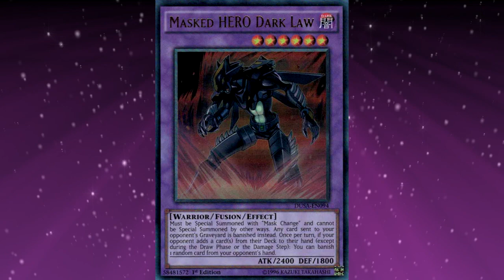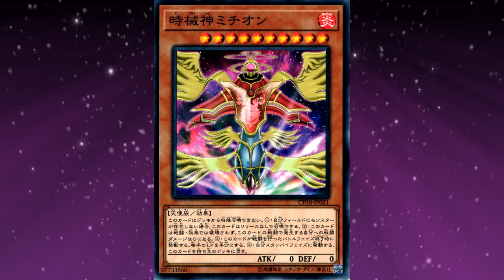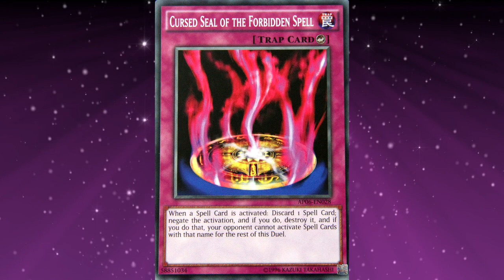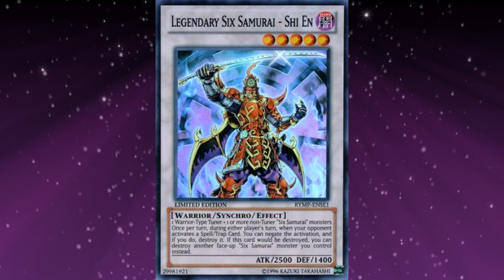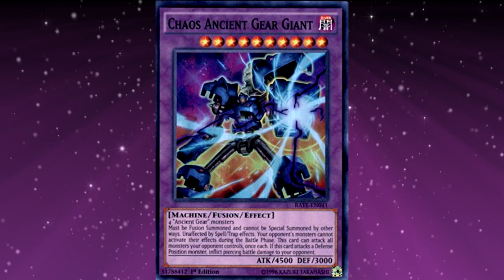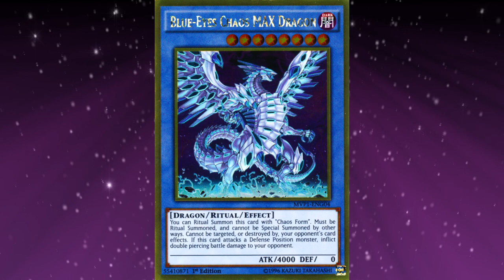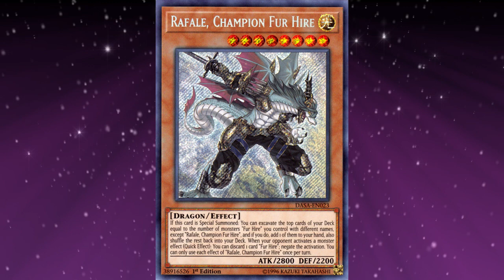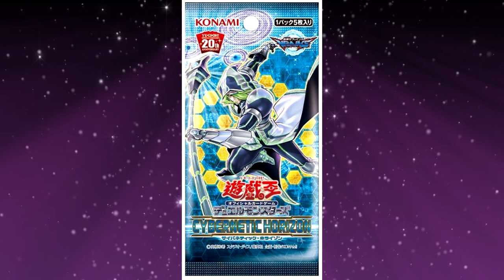10 Mazzi Rogue Ottimi vs Trickstar Skystriker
Una veloce compilation di deck che hanno un buon matchup contro Brickstar Skyciuccio. Sotto trovato tutti i link alle varie profile che ho già postato nei mesi sul canale, alcune probabilmente sarebbero da svecchiare ma vi danno un idea solida di come giocare i vari archeotype.

Fur Hire Misterioso: In uscita in settimana spero